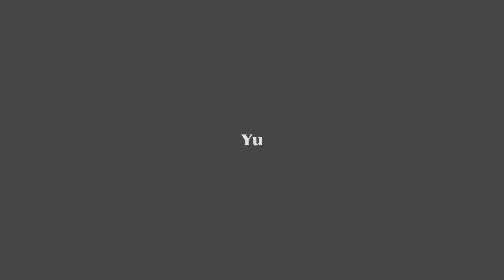WiSTERiA 🦋 Member Reveal 2: Yu